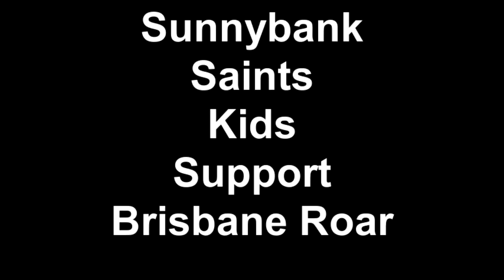Sunnybank Saints Kids Support Brisbane Roar